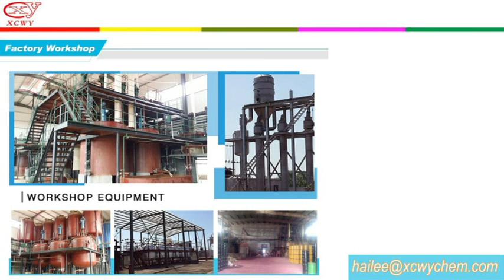Direct yellow R,CAS 1325 37 7 manufacturer supplier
As the leading dyes manufacturer in China, we can supply various kinds of basic dyes, acid dyes and direct dyes, such as Rhodamine B, Methyl violet, Auromine O, direct yellow, Acid ink dye etc.Our aim is to establishing long term mutual business relations with our customers since our factory was establised in 1995.

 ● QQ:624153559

Free samples can be send on your request !